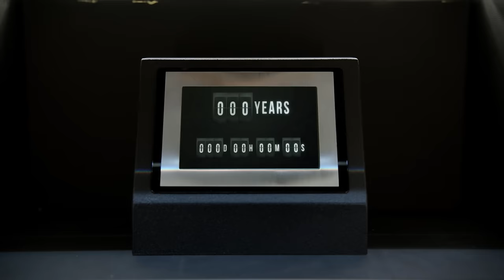100 Years: The Movie You'll Never See Nature Teaser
Director Robert Rodriguez and writer/actor John Malkovich have collaborated with the help of Louis XIII Cognac to make a movie that no one will see for 100 years. Literally. Here's one of three teasers that have nothing to do with the movie itself.